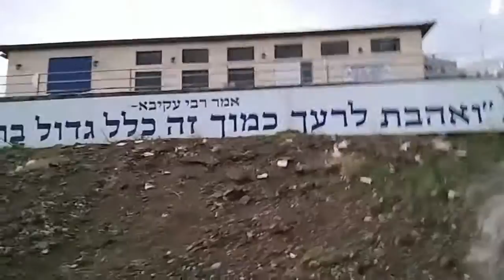כל המחלה אשר שמתי במצרים לא אשים עליך כי אני השם רופאך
ב"ה לכבוד חנוכה אצל רבי עקיבא והרמח"ל המילים מספר לקוטי מוהר"ן תנינא תורה א:יא כל המחלה אשר שמתי במצרים לא אשים עליך כי אני ה' רופאך (שמות טו:כוו - והקשו כל המפרשים: אם לא ישים מה צרך לרפואה. אבל לפי הנ"ל מישב היטב. פרוש: כל המחלה וכו' לא אשים עליך, הינו שלא יביא אותך לידי מחלה כלל, כי ירפא אותך מקדם, בעת צמיחת המחלה. וזה: כי אני ה' רופאך - ) אני ה' דיקא. (הינו בעת צמיחת המחלה, שאז אין יודע ממנו, רק אני ה') אז ארפא אותך על ידי בחינת דבר ה', בחינת תפלה, ולא יבוא לידי מחלה כלל, כי יתרפא מקדם בעת צמיחתו כנ"ל.
ולעיל מזה: אבל כשאוחזין בבחינת דבר ה', בחינת תפלה כנ"ל, שאזי מקבלין הרפואה מכל הדברים שבעולם אפילו מלחם ומים.